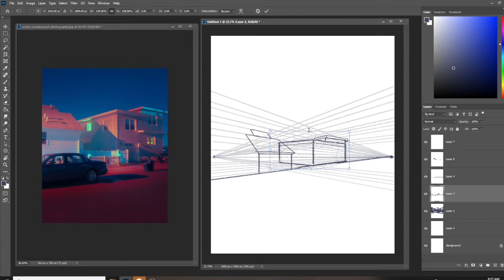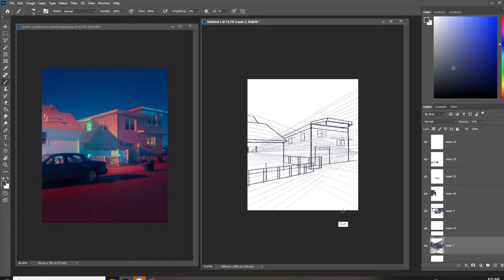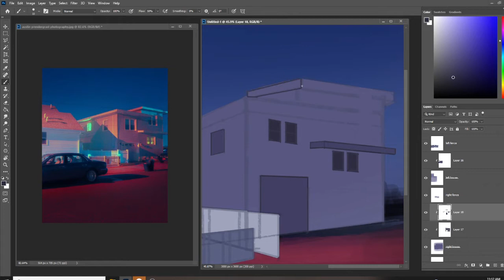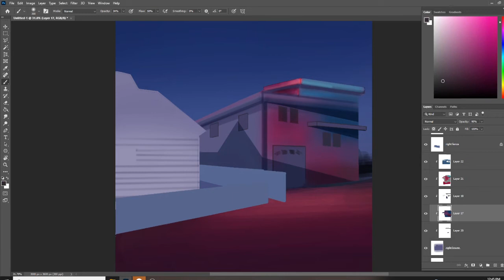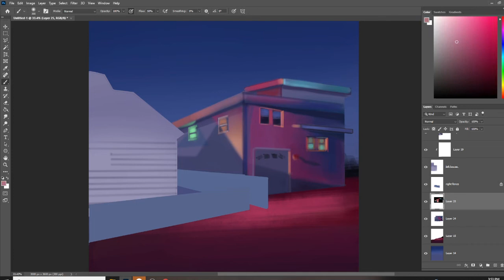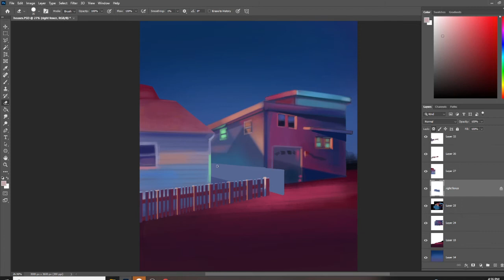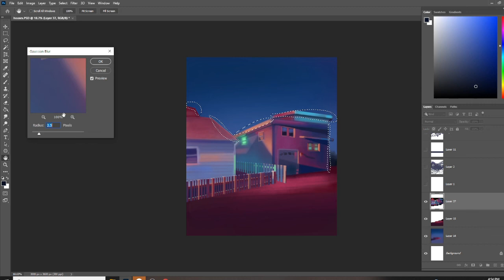Digital Art Process Timelapse / 2 point perspective study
A time lapse of my digital painting process. 2 point perspective can kiss alllll this butt. :-)  Hope you enjoy!!